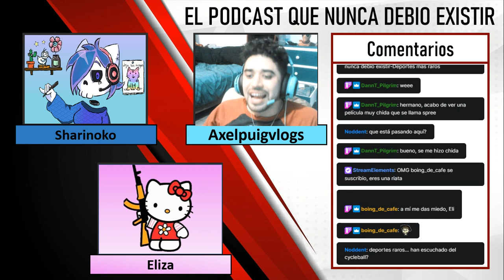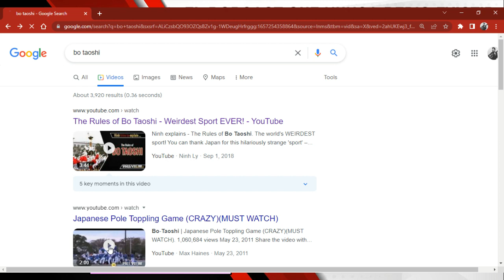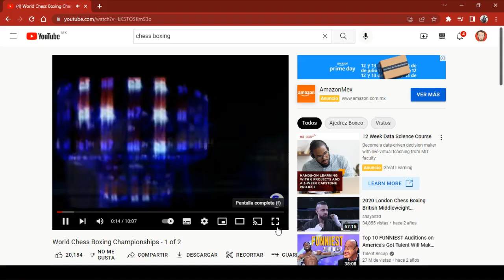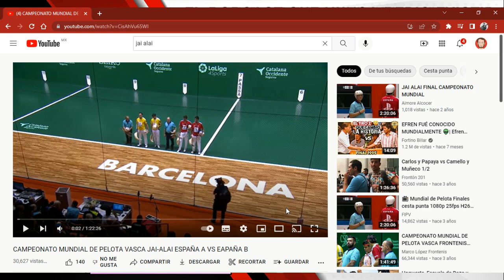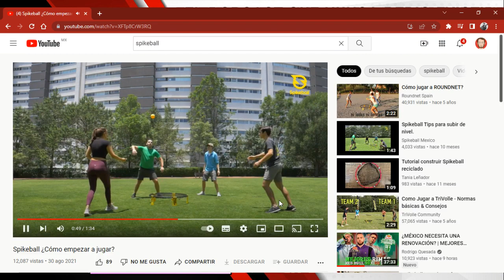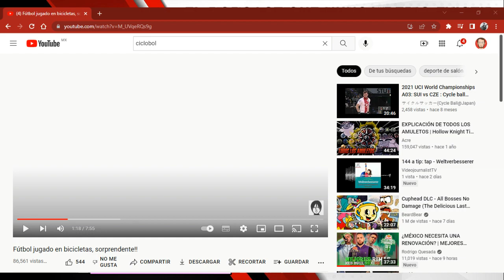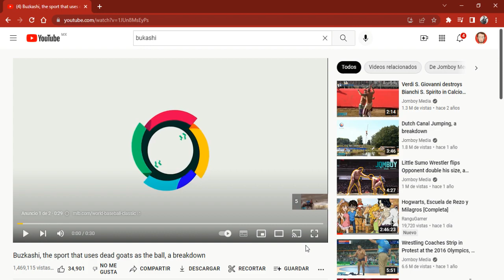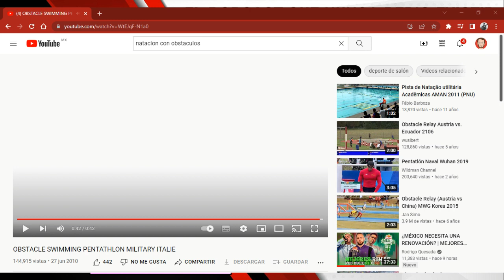El podcast que nunca debio existir-Deportes mas raros